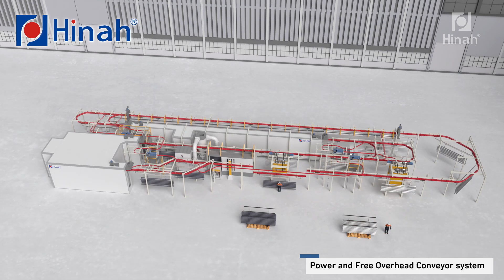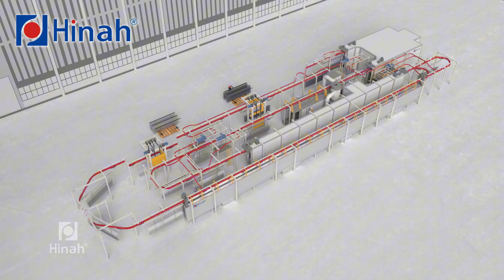America Aluminum Powder Coating Line With Power and Free Conveyor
We have been with you for 30 years!
HANNA delivers you the best powder coating lines with innovative, rational and economical solutions.
HANNA supports you with advanced technologies and each piece of equipment to meet your specific needs.
HANNA provides you with warranty and post-warranty service with full spare parts stock.
For more info about power and free conveyor automatic powder spray line, pls contact our consultant: